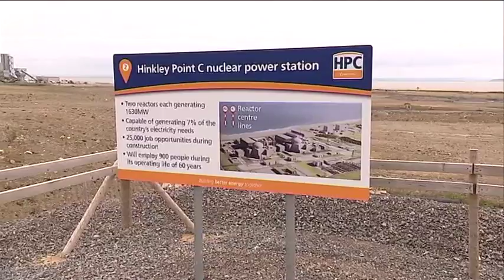EDF signe le contrat de conctruction de ses nouveaux réacteurs à Hinkley Point